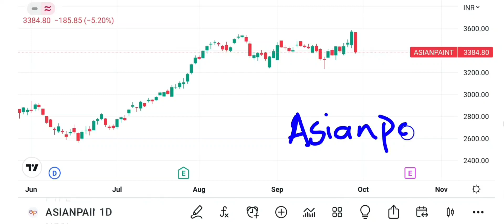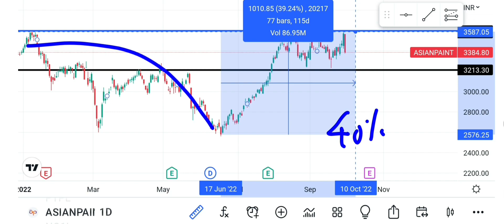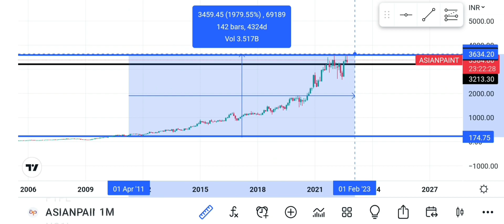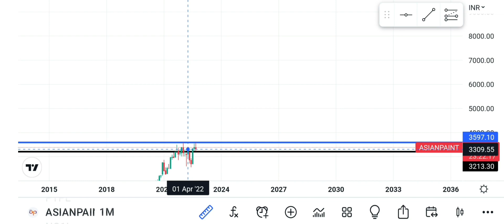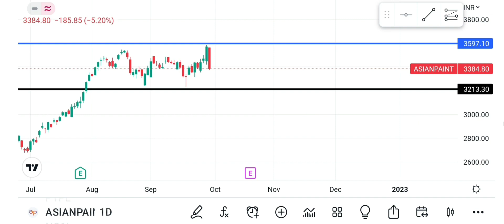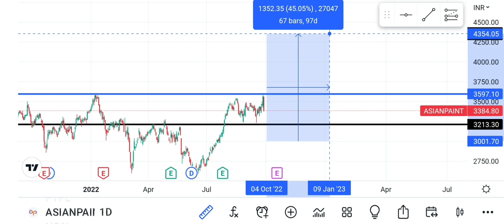Asian Paint share latest news!Asian paint share analysis!Asian paint price prediction!berger paint!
Free account Angel one opening within 5min:-

Asian Paint share latest news
stock market harcha
stock market charcha
nerolac paint
nerolac paints
asian paints share price today